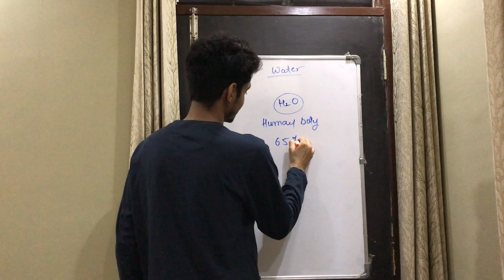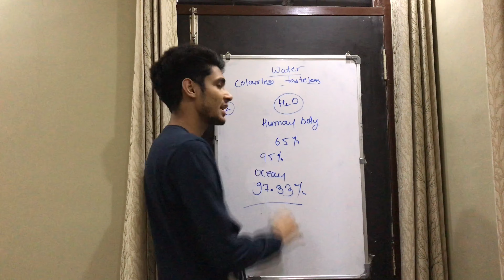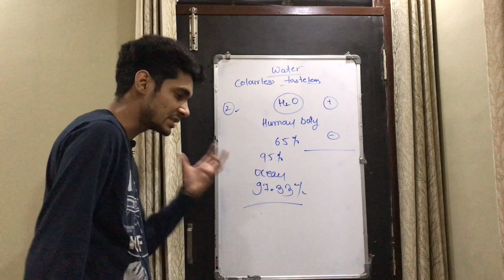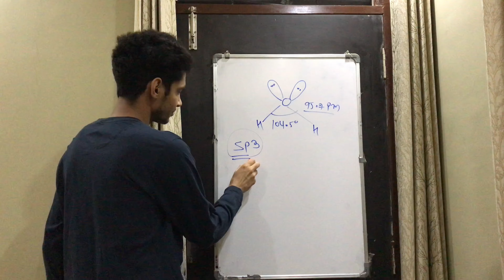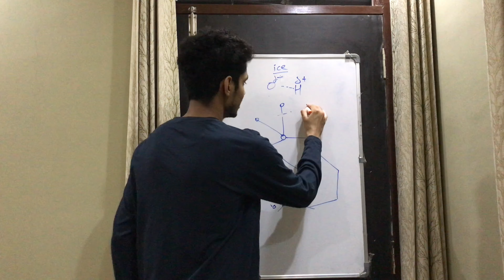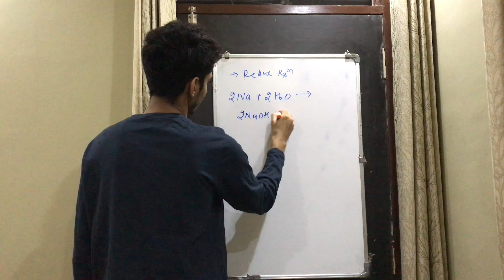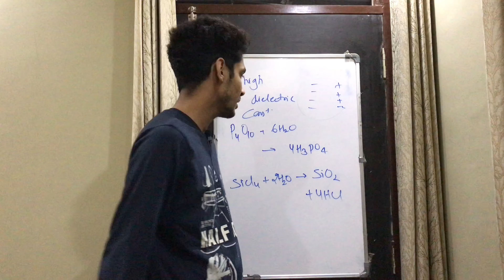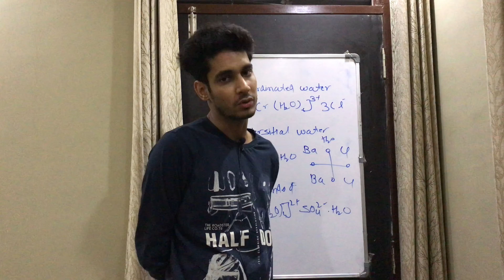Water | hydrogen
Related to hydrogen chapter